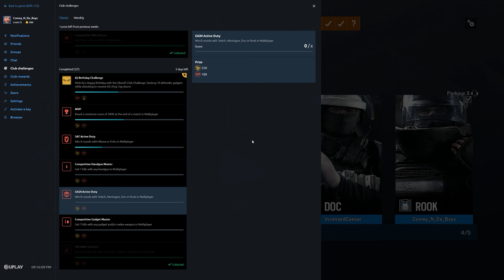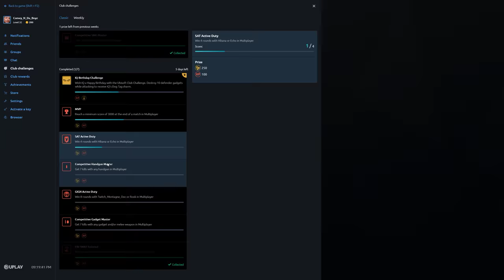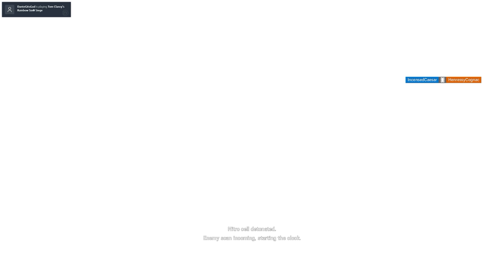Rainbow Six Siege + Part 2637 + Chalet TDM Secure + Operation Para Bellum pcgaming crew